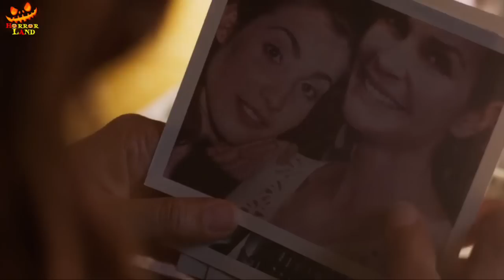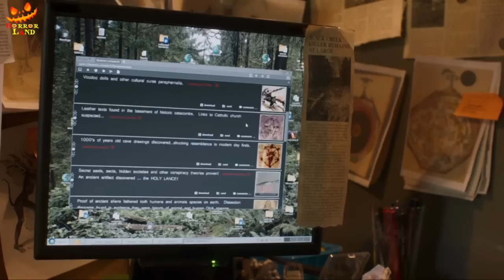Demonic (2021) | Explained in Hindi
Storyline
A young woman unleashes terrifying demons when supernatural forces at the root of a decades-old rift between mother and daughter are ruthlessly revealed.